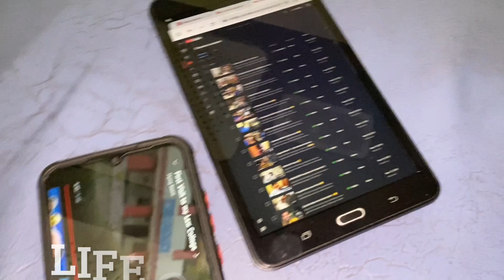Train Me Bhi Isko Makeup Karna Hai 😆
Vlog 223

In this video we are travelling in kushinagar express and sister is doing makeup in train.